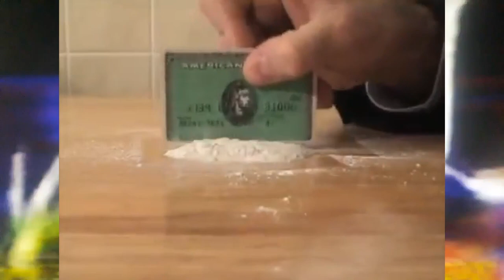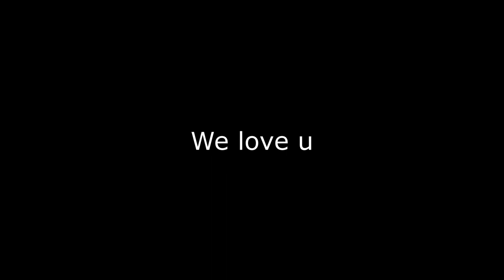Macerated Meatal Meat - SEWERPOOL Full Live Stream En La Sana Agresion Open Party 2021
Set list:

INTROITUS - 00:00
COX PONCE - 01:17
RAR - 03:27
MOLKA SONKA - 04:00
JEDIDIAH - 06:00
COCO - 08:19
JYCES - 09:25
OILMAN - 11:08
DRAGGING ENTRAILS - 13:03

DESCARGA: